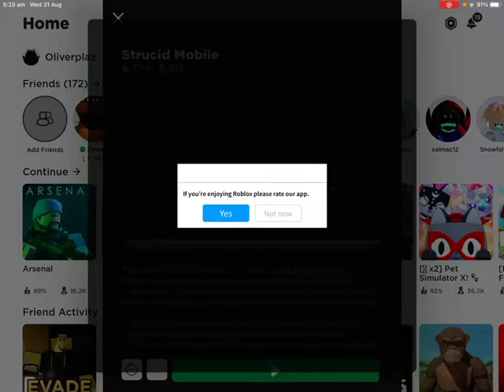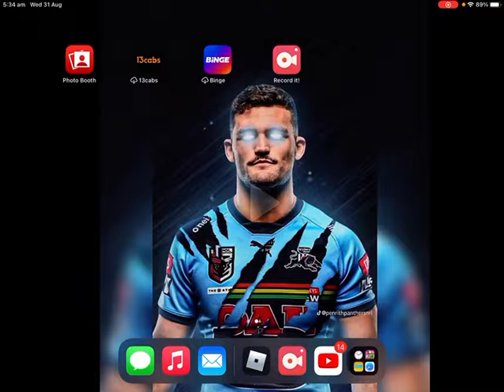Getting the w in strucid?